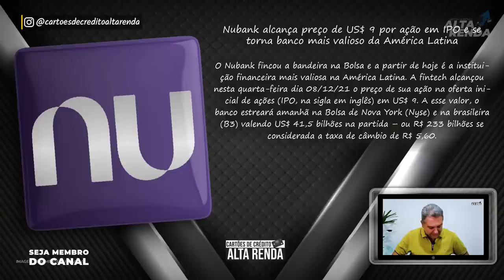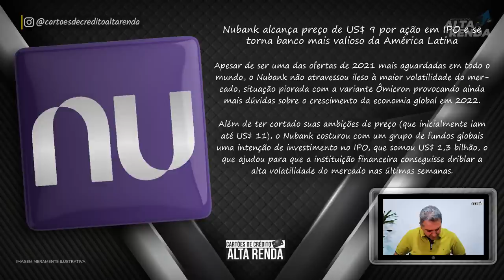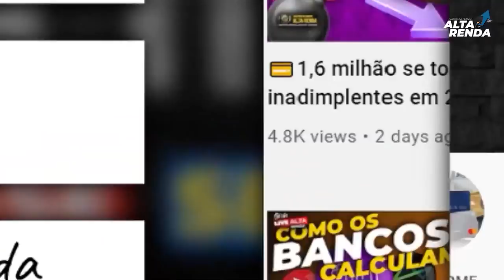💳NUBANK SE TORNA O MAIOR BANCO DIGITAL, SUPERIOR AO ITAÚ, BRADESCO, BB, INTER E SANTANDER. E AGORA?